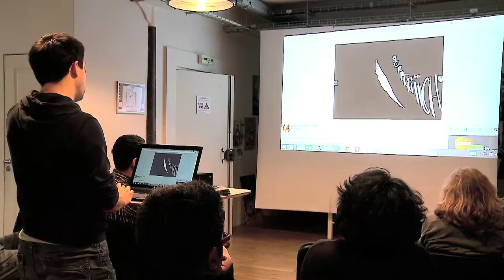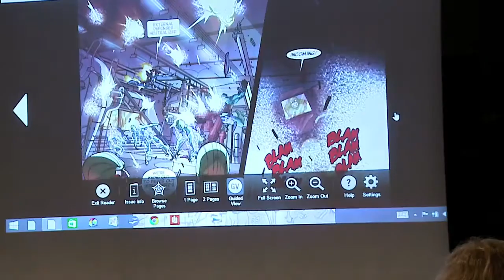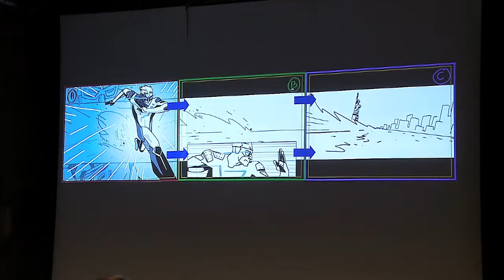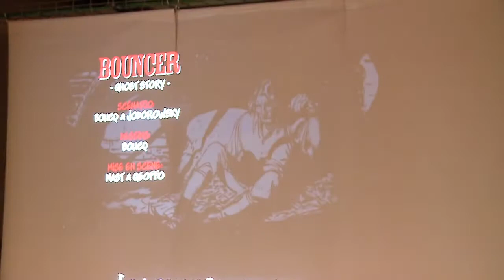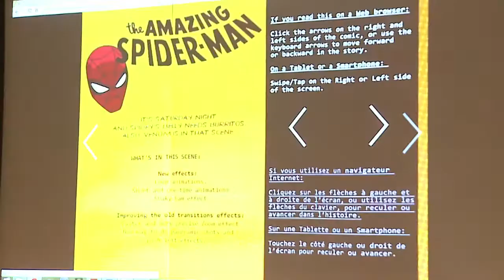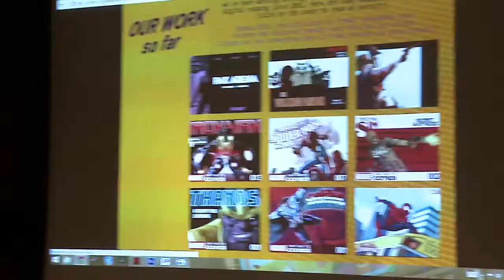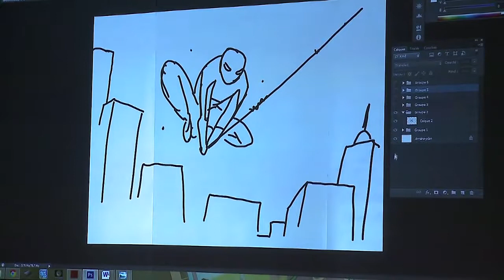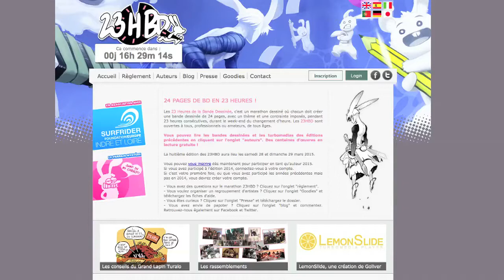Conférence Turbomedia a l'ABD par Geoffo - mars 2015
Conférence sur le Turbomédia animée par Geoffo le 24 mars 2015 à l'Académie Brassart Delcourt (ABD).

Réalisé par RYoGA (Richard Cornu).